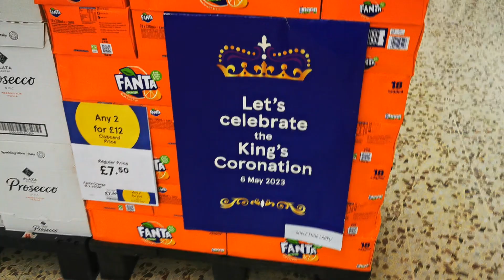Fanta Cane 2 for £12